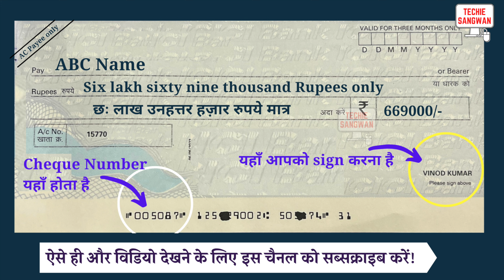669000 ko english mein kya kahate hain | 669000 in words | 669000 ki English | 669000 spelling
669000 ko english mein kya kahate hain | 669000 in words | 669000 ki English | 669000 spelling

669000 का अंग्रेजी में अर्थ होता है
669000 रुपये को Cheque पर लिखने का सही तरीका :

Six lakh sixty nine thousand Rupees only
छः लाख उनहत्तर हज़ार रुपये मात्र

669000/-

account payee